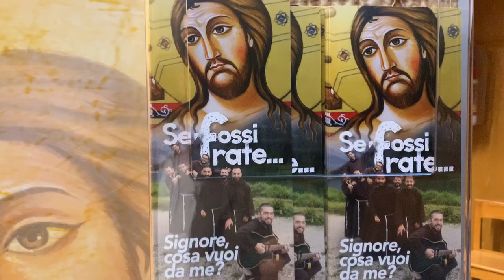Tutto per volontà di Gesù